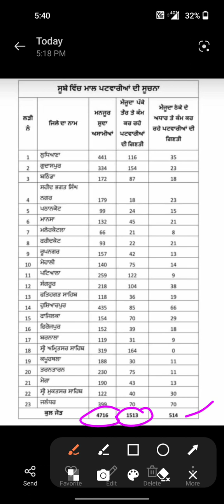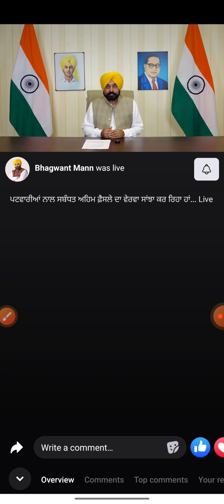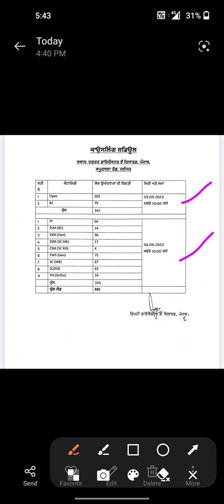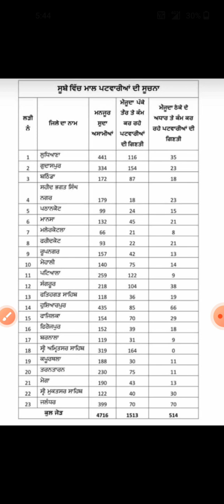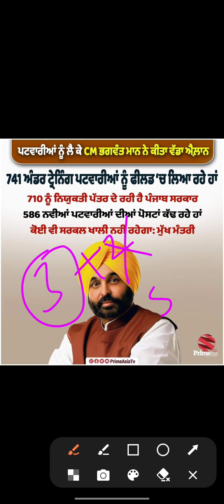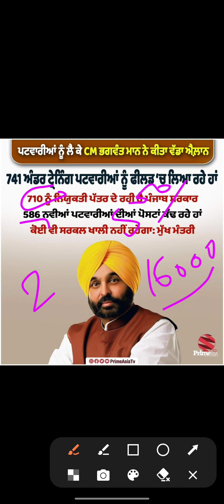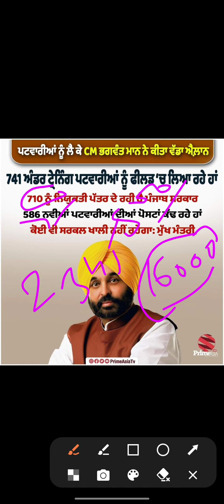ਪੰਜਾਬ ਪਟਵਾਰੀ ਨਵੀਂ ਭਰਤੀ 586 ਪੋਸਟਾਂ || Patwari Exams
KV CLASSES SARDULGARH

🔴 Why Choose KV CLASSES SARDULGARH™ for Competitive Exam Prep:
✔️ Live Sessions
✔️ Study in your own schedule anytime anywhere
✔️ Sardulgarh's Best Faculty at your doorstep
✔️ Current Affairs (Free PDFs)

🔴 Our Most Advanced Courses for Government Exams Preparation:
✔️ All Punjab Govt. Job Exams (PSSSB, PPSC, PSPCL, PSTCL, etc)
✔️ All Police Exams (Punjab Police, Haryana Police, etc)
✔️ All TET Exams (PSTET, CTET, HTET, REET)
✔️ ETT Cadre & Master Cadre Exams
✔️ All SSC Exams (CGL, CHSL, GD, etc)
✔️ Railway, Army & Other Govt. Jobs Exams
✔️ HSSC Exams

Address: Opposite Deputy Office, Near Garg Hospital, Mansa Road, Sardulgarh (Punjab)